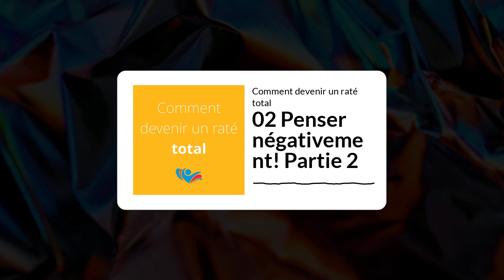02 Penser négativement! Partie 2 | Comment devenir un raté total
Dans l'épisode d'aujourd'hui, nous allons partager avec vous cinq autres exemples de pensées négatives. Même si vous devriez déjà avoir maîtrisé un ou deux de ces comportements, vous pouvez vous retrouver dans une situation où votre imagination est mise au défi afin d'utiliser toute votre panoplie de comportements négatifs.

Bienvenue, chers amis, à la grande présentation de "Comment devenir un raté total", une expérience auditive unique qui éveillera sûrement votre intérêt et aiguisera votre curiosité. Ce feuilleton radiophonique interactif, présenté dans un son haute définition glorieux, offre un chemin non conventionnel vers l'accomplissement personnel. Chacun des 10 épisodes de cette mini-série, magistralement produite par notre équipe virtuelle diverse, vous guide sur le chemin tortueux vers une existence solitaire et sans but - tout cela avec une pointe d'ironie, bien sûr. 🎭🎧🎬

Nos conseils enjoués, disponibles en anglais, français, espagnol, portugais, polonais, russe et chinois, visent à inverser la sagesse traditionnelle de l'auto-assistance. Si vous ignorez nos conseils, vous pourriez trébucher sur une vie heureuse et satisfaisante ! Parmi la multitude d'ateliers génériques promettant le bonheur, notre série se démarque comme une déviation rafraîchissante, entrelacée d'humour espiègle et de sons qui donnent vie à l'histoire. Osez-vous vous joindre à ce voyage audacieux ? 🌎🔊😄

Restez à l'écoute pour la première de "Comment devenir un raté total", et découvrez une nouvelle perspective sur le développement personnel. Uniquement sur Cala Vox ! 🎉🌟🚀